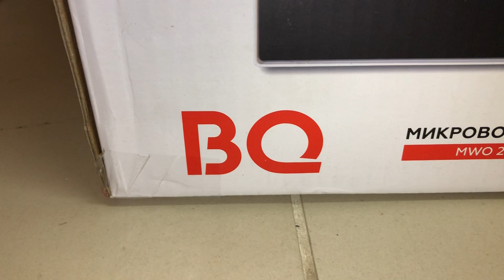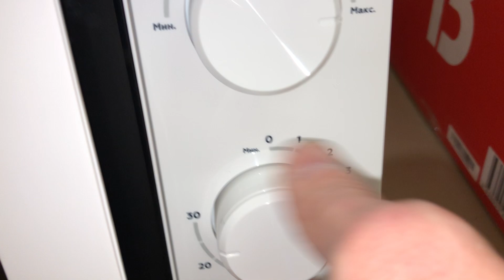Микроволновая печь BQ MWO-20004SM/W, цвет белый, 20 л, 700 Вт